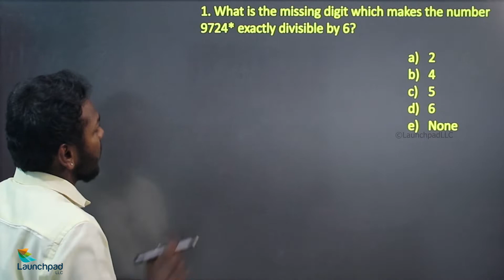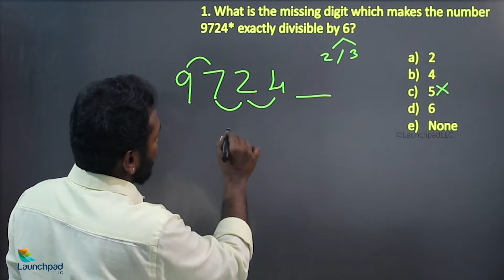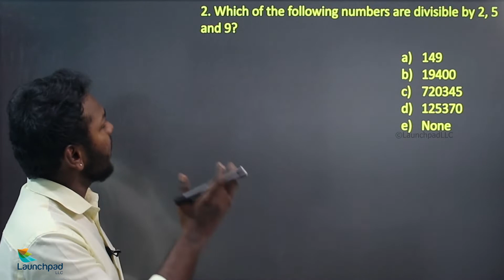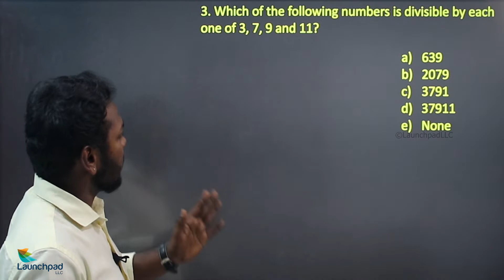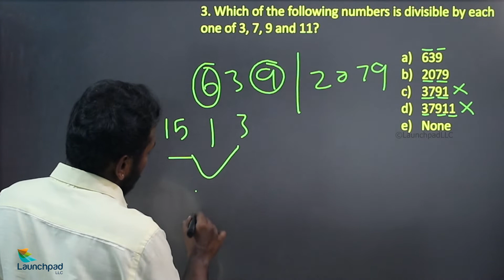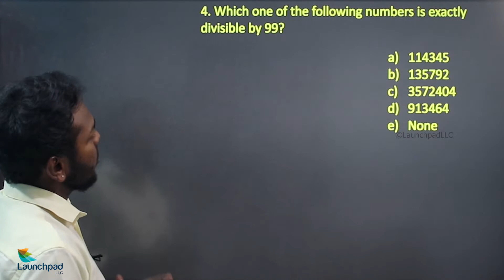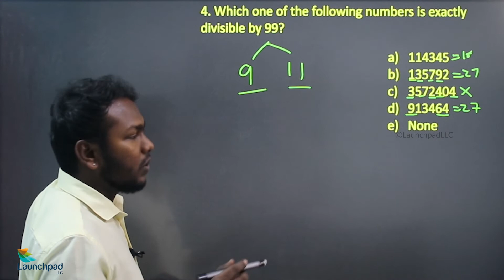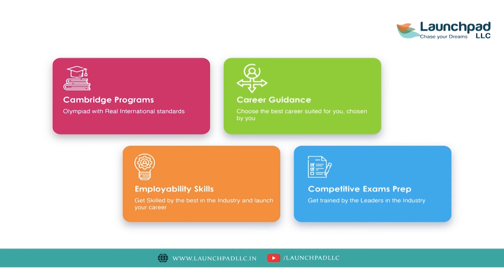DIVISIBILITY RULE 2 in TAMIL - Quantitative Ability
A divisibility rule is a quick and easy approach to see if an integer is divisible by a fixed divisor without having to divide it, usually by looking at its digits.

This playlist helps you to easily learn the concepts, tricks, tips & techniques of quatitative ability.

Happy learning!